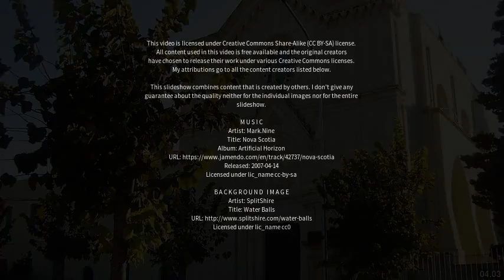Best places to visit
Best places to visit - Casarano (Italy) Best places to visit - Slideshows from all over the world - City trips, nature pictures, etc.